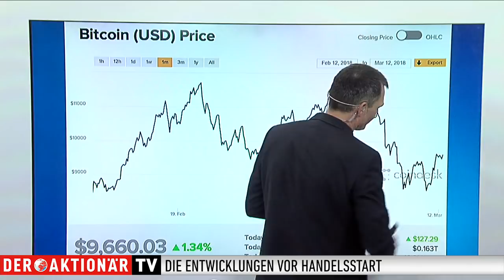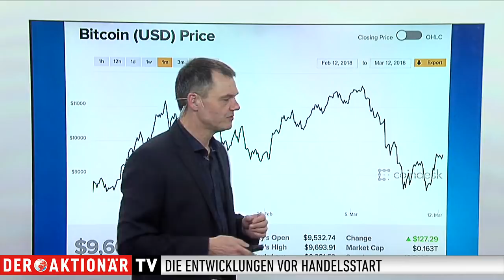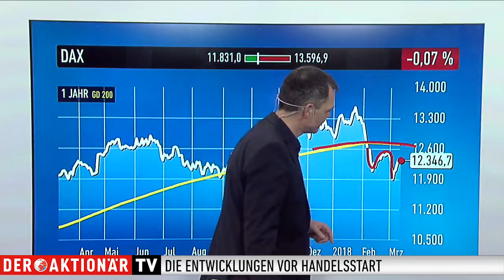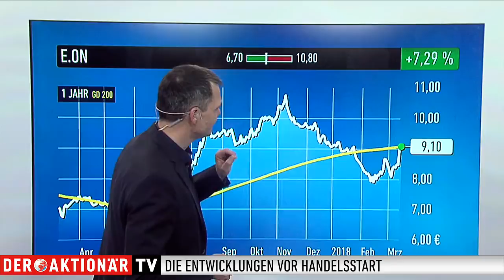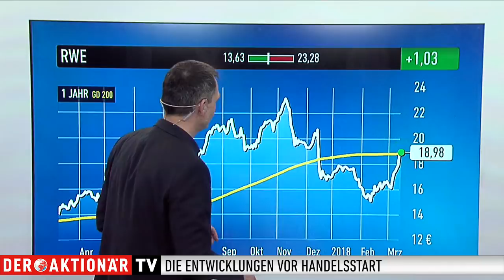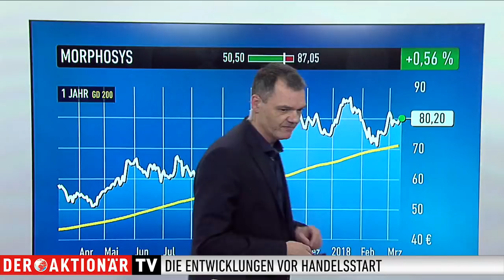Marktüberblick: Paukenschlag - E.ON kauft RWE-Tochter Innogy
Die neue Handelswoche beginnt gleich mit einem richtigen Paukenschlag. E.ON will die RWE-Tochter Innogy kaufen. Damit steht die Energie-Branche vor einer kompletten Neuordnung.

Martin Weiß, stellvertretender Chefredakteur vom Anlegermagazin DER AKTIONÄR mit einer ersten Einschätzung zu den Energiekonzernen und einem Überblick über die Lage an den Märkten.